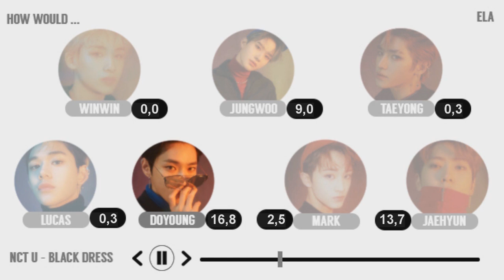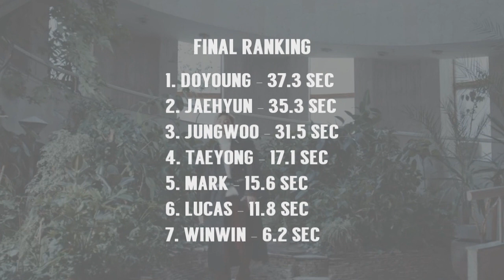HOW WOULD NCT U SING BLACK DRESS